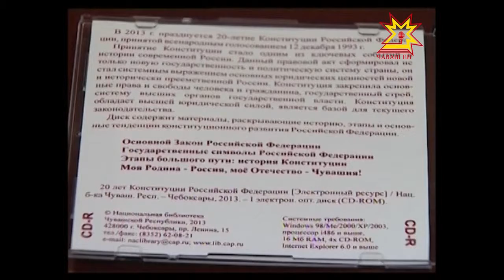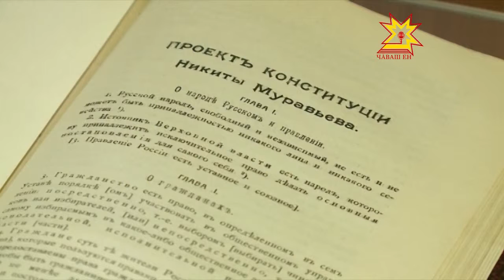Раççей Конституцийĕ 20 çул тултарнине халалласа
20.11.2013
Раççей Федерацийĕн Конституцине йышăннăранпа декабрĕн 12-мĕшĕнче 20 çул çитет. Ăна палăртмашкăн ятарлă комисси те йĕркеленĕ. Комисси ĕç-хĕлĕпе  Министрсен Кабинечĕн председателĕн çумĕ, республика пуçлăхĕн адмнистрацийĕн ертÿçи Александр Иванов паллаштарчĕ.